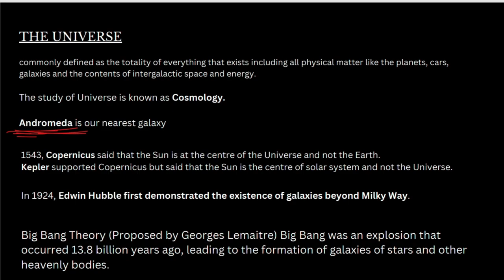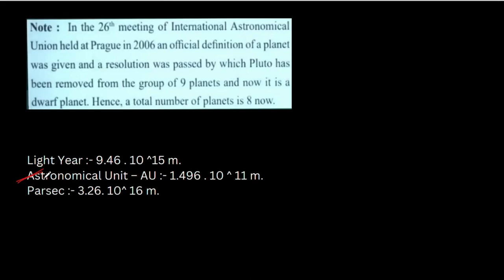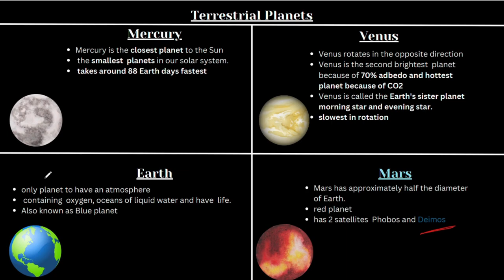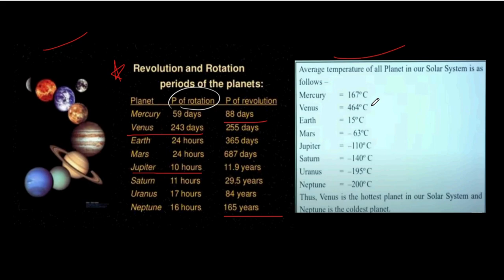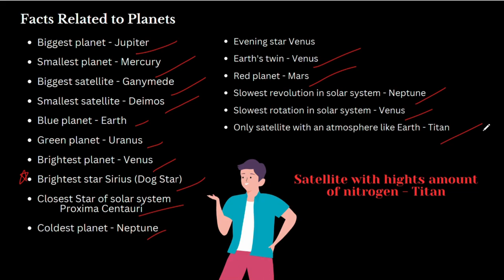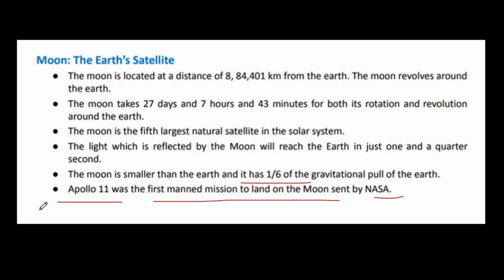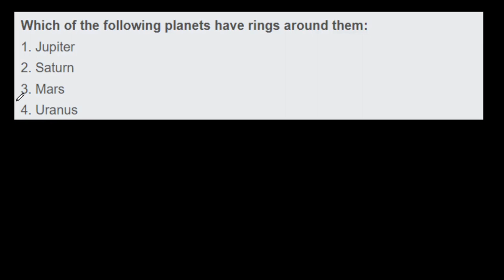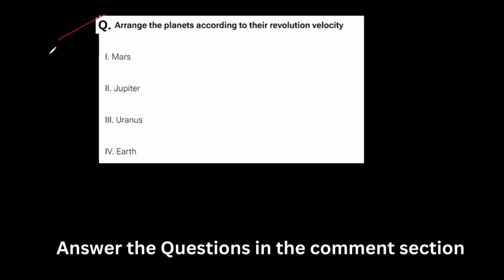Complete Universe & Solar System || geography CDS/CAPF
Complete Universe & Solar System || geography CDS/CAPF || With PYQ